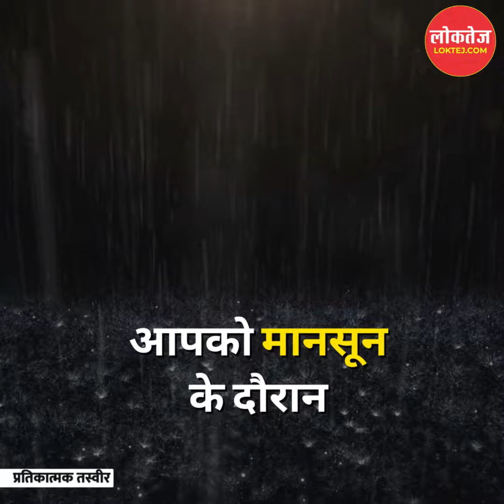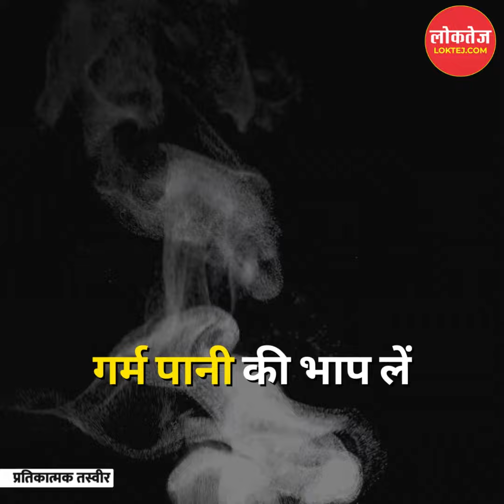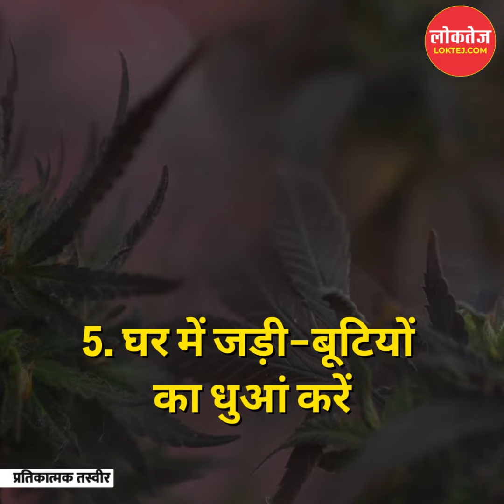मानसून में करें ये 5 काम, बीमारी रहेगी दूर!